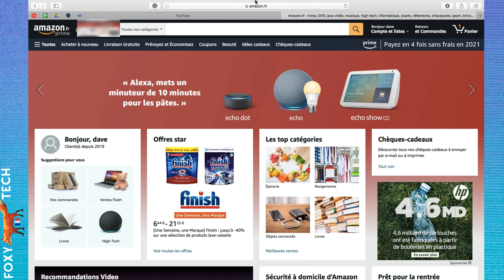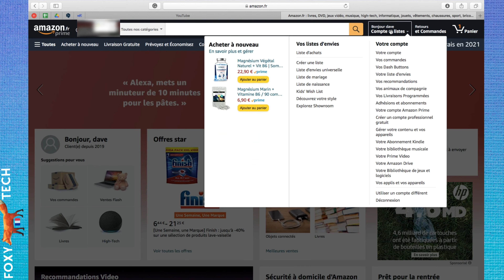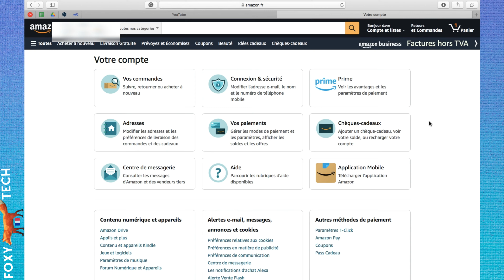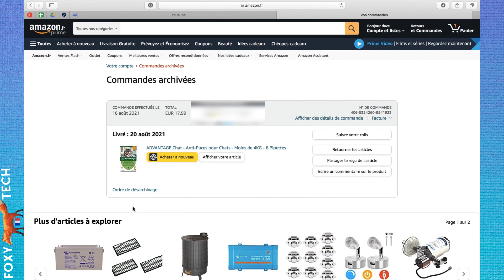Comment Archiver Et Désarchiver Des Commandes Amazon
Tutoriel facile à suivre sur comment archiver des commandes de votre liste de commandes dans votre compte Amazon. Si vous archivez une commande, elle sera supprimée de la liste de l'historique des commandes, ce qui aura pour effet de la masquer. Je vous montrerai également comment visualiser vos commandes archivées et comment les désarchiver pour les renvoyer dans la liste principale des commandes.

Étapes:
- Il est possible de masquer un achat Amazon de votre liste de commandes en envoyant cette commande aux archives. Voici comment y procéder.

- Ouvrez un navigateur web et rendez-vous sur Amazon, ou ouvrez l'application Amazon.

- Connectez-vous à votre compte si vous n'êtes pas déjà connecté.

- Lorsque vous êtes connecté, cliquez sur le nom de votre compte en haut pour afficher la page de votre compte.

- Sélectionnez "vos commandes".

- À partir de là, vous pouvez afficher la liste de vos commandes sur Amazon, trouver celle qui vous intéresse et sélectionner le bouton "Archiver la commande".

- Cliquez sur " Archiver la commande ".

- Cette commande sera désormais sauvegardée dans votre dossier d'archives et ne sera plus visible dans votre liste de commandes récentes.

- Maintenant que c'est fait, je vais vous montrer comment accéder à vos archives.

- Cliquez à nouveau sur le nom de votre compte en haut de la page pour afficher la page de votre compte.

- Faites défiler la page jusqu'à la rubrique”Commander et préférences d’achats", puis sélectionnez "commandes archivées".

- Toutes vos commandes archivées seront affichées ici. Vous pouvez renvoyer l'une d'entre elles vers la liste de commandes normale en cliquant simplement sur "Ordre de désarchivage".